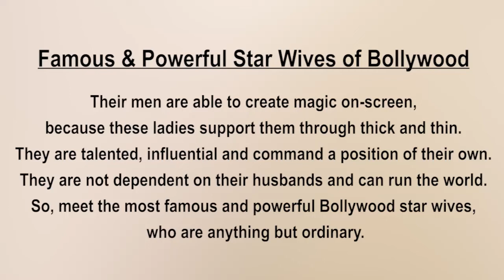10 Most Famous & Powerful Star Wives of Bollywood | SRK & Gauri | Akshay & Twinkle | Aamir & Kiran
Bollywood Couples: 10 Most Famous & Powerful Star Wives of Bollywood